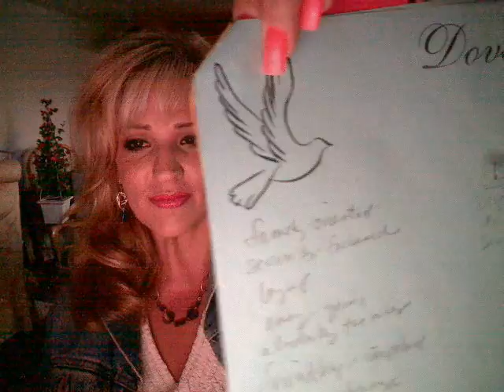Four Personalities Detail (red)EAGLE (white)DOVE (blue)OWL (yellow)PEACOCK with Dianne Hanks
When we discover who we really are, our personality is reflected in everything about us: surroundings, activities, our choice of vehicle, types of footwear, hairstyle, makeup, jewelry, etc.

SO, a makeover may be in order if your outward expression

Eagle  (Red)  POWER leaders, results-oriented

Dove (White) PEACE easy-going

Owl (Blue) LOYAL follows rules

Peacock (Yellow)  FUN people-oriented, charismatic

Thank you to:

Gary Smalley from HiddenKeys to Loving Relationships
SuzAnne Brothers
Dr. Taylor Hartman of The Color Code

...for your inspiration and insights about personalities